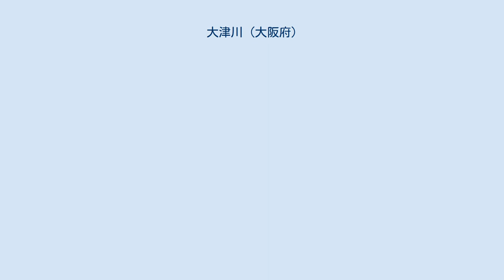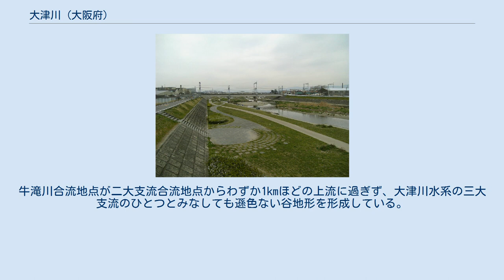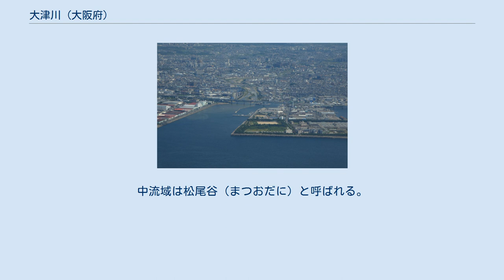大津川 (大阪府)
府道204号線大津川橋上より。
2007年3月10日撮影 大津川（おおつがわ）は、大阪府内を流れる河川。
大阪府が管理する二級河川である。
大阪府下の二級河川の水系としては最大の流域面積を持つ。
 本稿では主な支流である槇尾川（まきおがわ）、牛滝川（うしたきがわ）、牛滝川の支流である松尾川（まつおがわ）についても記載する。
 槇尾川、牛滝川の2つの支流の合流地点（泉大津市板原町3丁目・泉北郡忠岡町馬瀬3丁目付近）が大津川の名称としての源流となる。
泉大津市と忠岡町の市町境界を流れて大阪湾に注ぐ。
 主な支流は2つあり、いずれも和泉山脈の山中を源流としている。
 槙尾川とも表記。
和泉市槇尾山町の槇尾山西麓付近を源流とし、和泉市内を北上し、大津川に合流する。
流域にある光明池は本河川に属しているダム湖である。
中流域は池田谷（いけだだに）と呼ばれる。
 岸和田市大沢町の和泉葛城山東麓付近を源流とし、岸和田市内を北上し、忠岡町内で松尾川と合流し、大津川に合流する流域面積45.4平方キロメートル、指定延長約17.5kmの河川。
中流域は山直谷（やまだいだに）と呼ばれる。
 和泉市春木川町の高塚山西麓付近を源流とし、和泉市内を北上し、忠岡町内で牛滝川に合流する指定延長約12kmの河川。
牛滝川合流地点が二大支流合流地点からわずか1kmほどの上流に過ぎず、大津川水系の三大支流のひとつとみなしても遜色ない谷地形を形成している。
中流域は松尾谷（まつおだに）と呼ばれる。